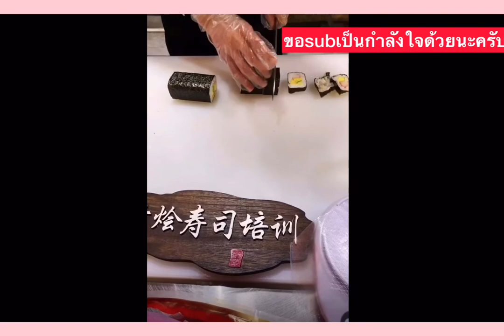ฝึกทำอาหารญี่ปุ่นง่ายๆไอเดียห่อข้าวสาหร่ายญี่ปุ่น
มาดูไอเดียการห่อข้าวหอสาหร่ายแบบญี่ปุ่นหน้าตาน่ากินมีไอเดียมากมายในการขอเข้าหอสาหร่ายนำสิ่งของใกล้ตัวมาดัดแปลงทำอาหารญี่ปุ่นได้ก็ได้เมนูใหม่ใหม่แล้ว